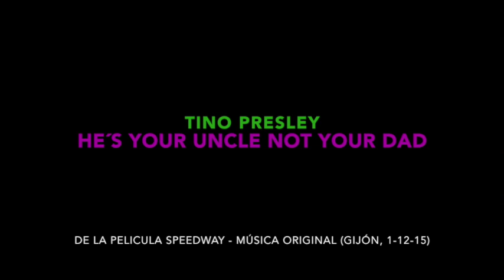Tino Presley - He´s your uncle not your dad (cover)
Tino Presley ha vuelto!!